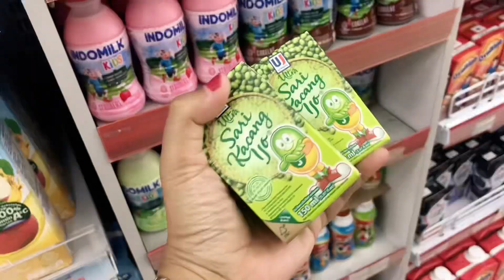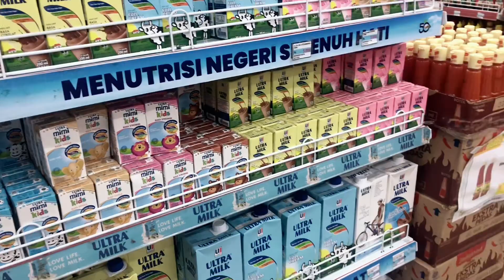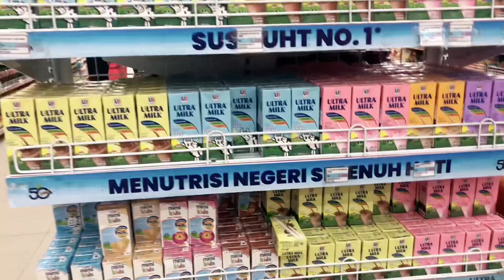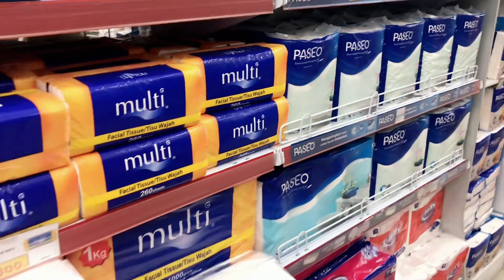Sempetin jalan pagi dan lanjut Belanja Bulanan Februari 2023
Hayy Assalammualaikum.

💕Mampir di instagram aku yah 💕
💕 tiktok Syari widyanti
💕production💕
Yg mau samaan dgn aku klik link d sini ya.. semua peralatan yg aku pakai d vidio channel aku ad di sini 👇👇: